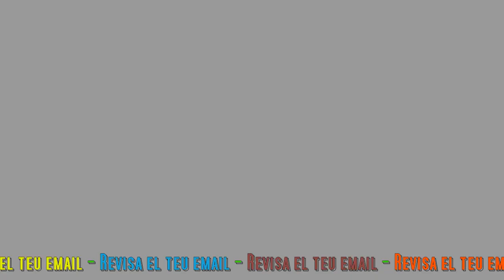Temps de vacances i celebracions 2023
Entre l'1 de juliol i l'1 d'agost, a ràdio Vila-sacra li donem temps a les vacances i per aquest motiu únicament oferirem fitxers del fil musical sense programes habituals diaris que guardarem per a les edicions a partir de l’agost. I és que les vacances són per a tots.

Bones vacances a tothom !

(Inscrits a les celebracions dels 30 anys reviseu email i puntualitat en tot. TOTS ELS DRETS RESERVATS).

Emissora municipal de Vila-sacra que emet a la zona de l'Alt Empordà pel 107fm i per internet a través de